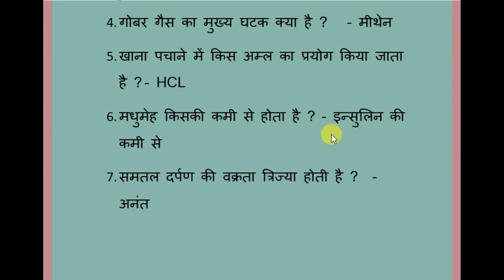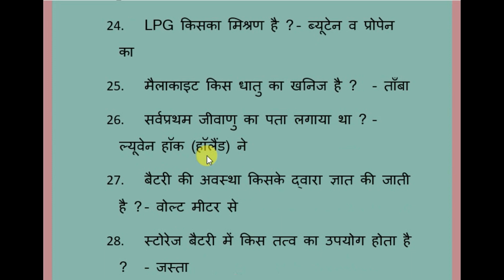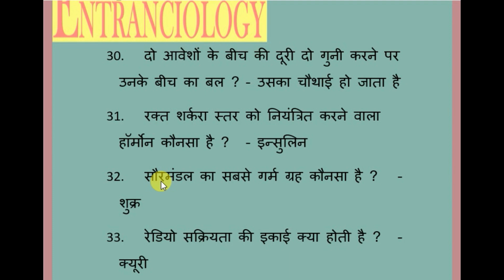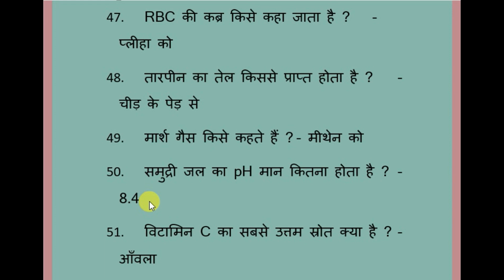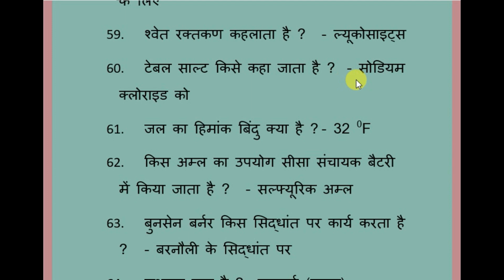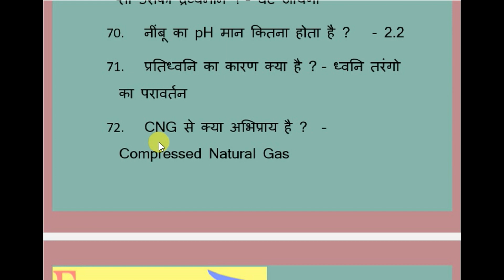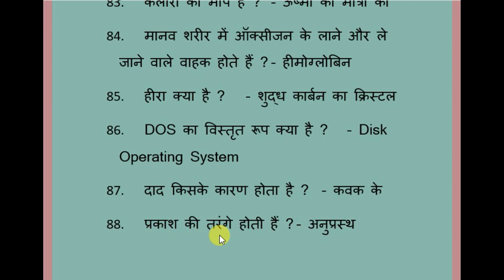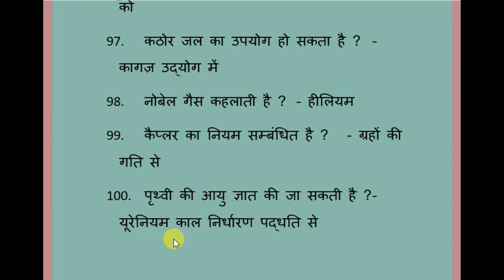Science GK, UPSC, SSC, CHSL, Railways, Banks, IBPS PO, CDS, MTS | सामान्य विज्ञान | Samanya Vigyan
सामान्य विज्ञान महत्वपूर्ण प्रश्‍न उत्तर | Samanya Vigyan General Science For Competitive Exams.